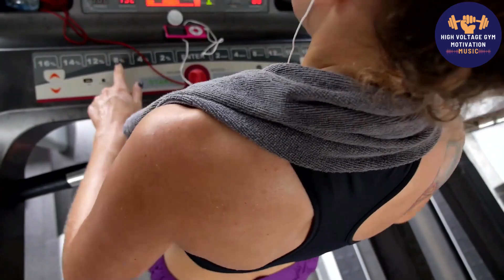TOP POWER MOTIVATION MUSIC MIX 💥🎧 HIP HOP & RNB TRAP 💥🎧 MUSIC INSPIRATION | HIGH VOLTAGE GYM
TOP POWER MOTIVATION MUSIC MIX 💥🎧 HIP HOP & RNB TRAP 💥🎧 MUSIC INSPIRATION SONGS  |  HIGH VOLTAGE GYM

HIGH VOLTAGE GYM MOTIVATION MUSICS

TOP HIP HOP GYM WORKOUT MUSIC MOTIVATION MIX

musique d'entraînement , 锻炼音乐 , 鍛煉音樂 , トレーニングミュージック ,  музыка для тренировок ,  workout muziek , μουσική προπόνησης , музика для тренування ,  nhạc tập luyện ,  treningsmusikk ,  mele hoʻoikaika kino ,  hudba na cvičení ,  glazba za vježbanje , workout music , workout music mix 2022
The best mix music songs for all Gym workout. Motivation, Inspiration,
Les meilleurs morceaux de musique pour tous les entraînements de gym. Motivation, inspiration
Лучшие музыкальные композиции для всех тренировок в тренажерном зале. Мотивация, Вдохновение
適合所有健身房鍛煉的最佳混合音樂歌曲。動機，靈感
适合所有健身房锻炼的最佳混合音乐歌曲。动机，灵感
सभी जिम वर्कआउट के लिए सर्वश्रेष्ठ मिक्स म्यूजिक गाने। प्रेरणा, प्रेरणा
musik motivasi, प्रेरणा संगीत, Мотивирующая музыка, 励志音乐, 勵志音樂
피트니스 동기 부여 음악 노래, fitness motivačné hudobné piesne, फिटनेस प्रेरणा संगीत गाने, Fitness Motivatioun Musek Lidder, lagu musik motivasi kebugaran, 健身动机音乐歌曲, 健身動機音樂歌曲

Music videos, 체육관 동기, музыка для спортзала, ジム音楽, 체육관 음악,  운동 음악,  健身音乐, 동기 부여 음악

@High Voltage Gym Motivation Music